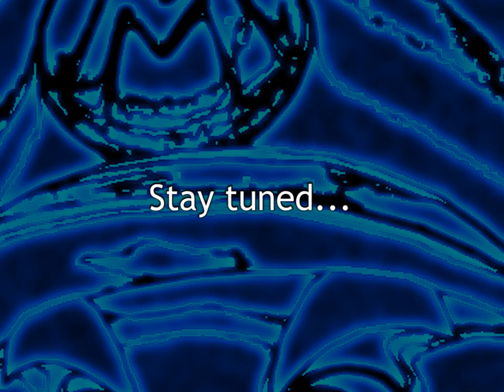Let's Play SMBX: New Great Castle Adventure [Part 05]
For the temple in some of us...